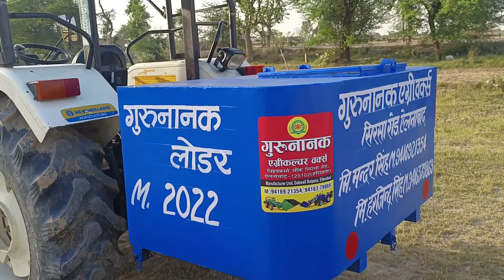Gurunanak loader ellenabad 9996036367